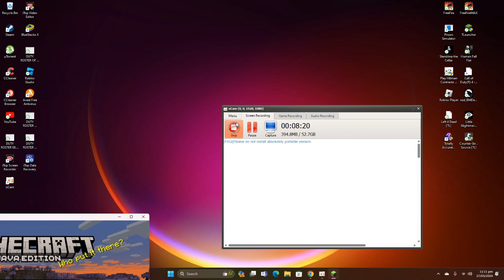MINECRAFT IS SOO BAD in my pc